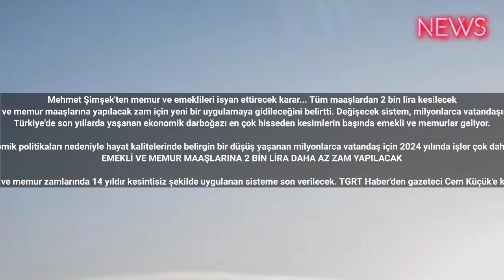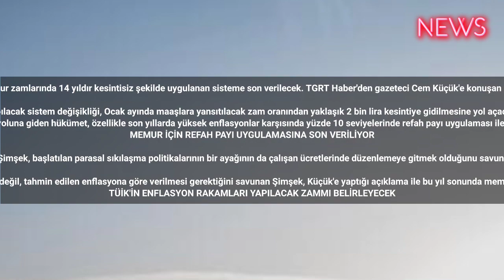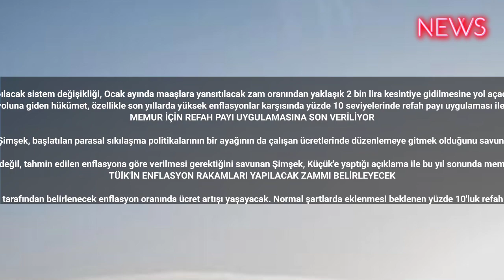Mehmet Şimşek'ten memur ve emeklileri isyan ettirecek karar... Tüm maaşlardan 2 bin lira kesilecek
Hazine ve Maliye Bakanı Mehmet Şimşek, bu yıl sonu itibarıyla emekli ve memur maaşlarına yapılacak zam için yeni bir uygulamaya gidileceğini belirtti. Değişecek sistem, milyonlarca vatandaşın maaşına yaklaşık 2 bin lira daha az artış yapılacağı anlamına geliyor.
Türkiye'de son yıllarda yaşanan ekonomik darboğazı en çok hisseden kesimlerin başında emekli ve memurlar geliyor.

İktidarın hatalı ekonomik politikaları nedeniyle hayat kalitelerinde belirgin bir düşüş yaşanan milyonlarca vatandaş için 2024 yılında işler çok daha kötü bir hal alacak.
EMEKLİ VE MEMUR MAAŞLARINA 2 BİN LİRA DAHA AZ ZAM YAPILACAK

Hazine ve Maliye Bakanı Mehmet Şimşek'in yaptığı yeni açıklamaya göre, emekli ve memur zamlarında 14 yıldır kesintisiz şekilde uygulanan sisteme son verilecek. TGRT Haber'den gazeteci Cem Küçük'e konuşan Bakan Şimşek, bu yıl itibarıyla hayata geçirecekleri yeni uygulamanın detaylarını açıkladı.

Yapılacak sistem değişikliği, Ocak ayında maaşlara yansıtılacak zam oranından yaklaşık 2 bin lira kesintiye gidilmesine yol açacak.
2009 yılından itibaren maaşlara yansıtılan enflasyon farkının üzerine refah payı ekleme yoluna giden hükümet, özellikle son yıllarda yüksek enflasyonlar karşısında yüzde 10 seviyelerinde refah payı uygulaması ile günden güne düşen memur ve emekli maaşlarını bir nebze olsun dengeleyebilmekteydi.
MEMUR İÇİN REFAH PAYI UYGULAMASINA SON VERİLİYOR

28 Mayıs seçimlerinin ardından göreve gelen Hazine ve Maliye Bakanı Mehmet Şimşek, başlatılan parasal sıkılaşma politikalarının bir ayağının da çalışan ücretlerinde düzenlemeye gitmek olduğunu savunurken, milyonlarca memur ve emeklinin maaşında yeni kesintiler ortaya çıkacak.

Daha önce verilecek enflasyon farkının ölçülen enflasyona göre değil, tahmin edilen enflasyona göre verilmesi gerektiğini savunan Şimşek, Küçük'e yaptığı açıklama ile bu yıl sonunda memur maaşlarına enflasyon farkı oranında zam yapılacağını belirtti.
TÜİK'İN ENFLASYON RAKAMLARI YAPILACAK ZAMMI BELİRLEYECEK

Bir başka deyişle milyonlarca memur, TÜİK tarafından belirlenecek enflasyon oranında ücret artışı yaşayacak. Normal şartlarda eklenmesi beklenen yüzde 10'luk refah payı ise 2024 maaşlarına yansıtılmayacak.

Bu değişiklik, halihazırda 22 bin 17 lira seviyelerinde olan en düşük memur maaşından, Ocak ayında yapılacak artışta yaklaşık 2 bin lira kesilmesi anlamına geliyor.
EMEKLİYE SEYYANEN ARTIŞ GÜNDEMDE

Memurların yanı sıra emekli maaşları için yapılacak uygulamada farklı değerlendirmeler hayata geçirilecek.

Hükümet, an itibarıyla aldığı emekli aylığı belirli bir seviyenin üzerinde olan vatandaşlar için daha sınırlı bir artış yapmaya hazırlanırken, en düşük emekli maaşı olan 7 bin 500 lira ve yakınında emekli aylığı alan vatandaşlar içinse seyyanen bir zam yapılacak.
Son olarak mart ayında yapılan 2 bin liralık artışla 7 bin 500 liraya yükseltilen en düşük emekli aylığına Temmuz ayında hiçbir güncelleme gelmezken, rekor enflasyon karşısında emekli maaşı ile geçinmenin imkansız hale gelmesi taban aylık uygulamasında tarihi bir artışa neden olabilir. cnntürk gündem haber #2024 ahaber bbctürkçe haberler haberturk #2023 #2025